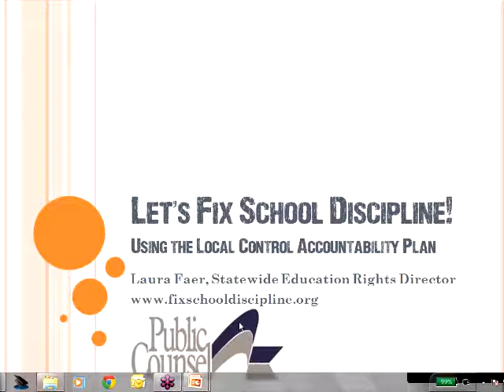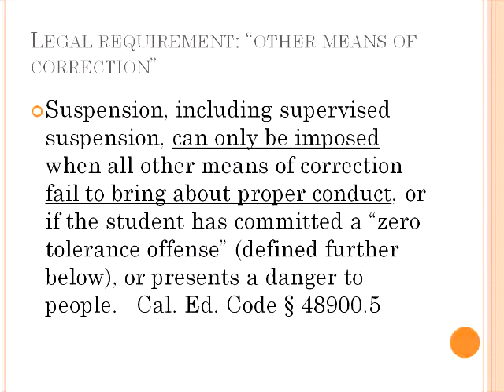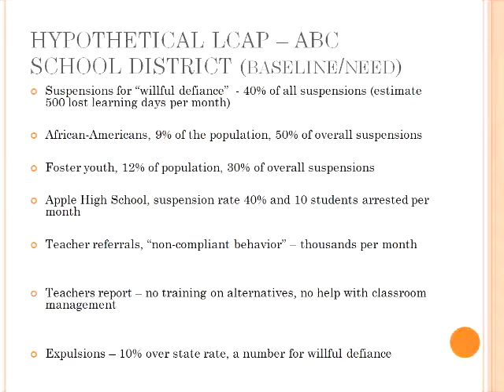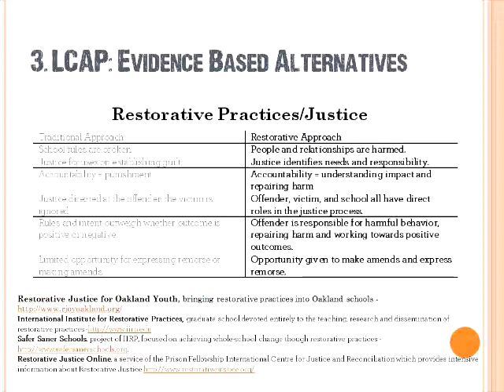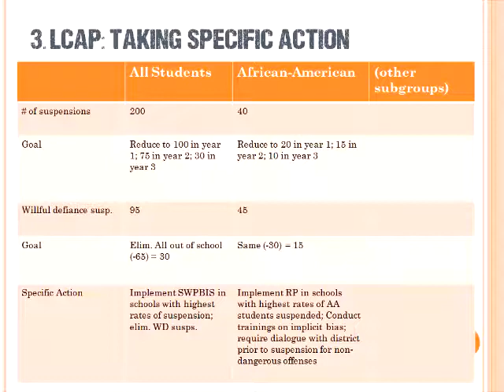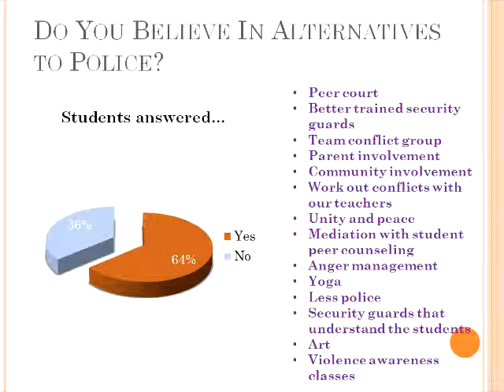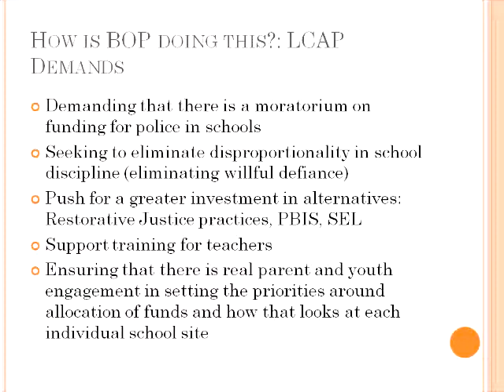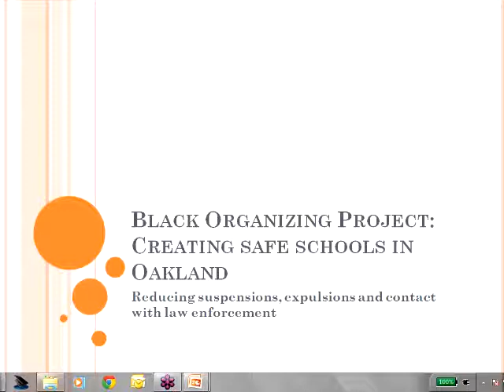Webinar -- Fixing School Discipline with California's Local Control Funding Formula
California's Local Control Funding Formula, or LCFF, promises to transform schools with new resources. Find out how LCFF can help fix school discipline by promoting alternatives to harsh school discipline. Learn what the changes will mean for schools and how educators can help reduce student suspensions to increase learning and improve student outcomes.